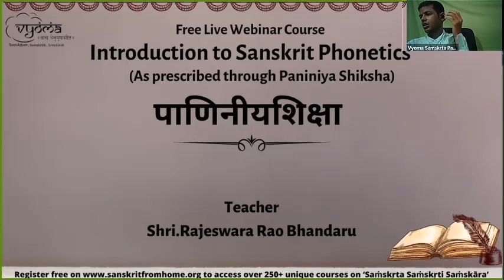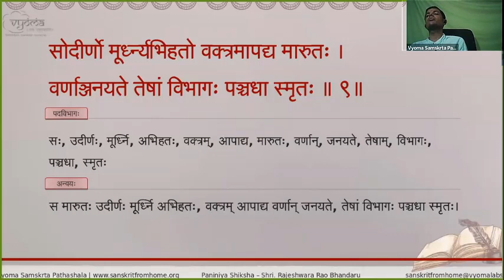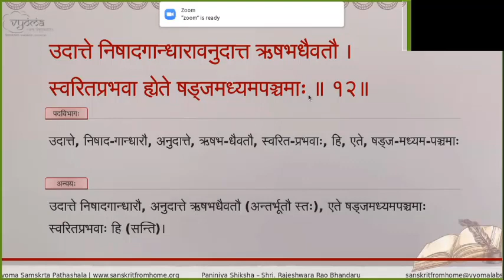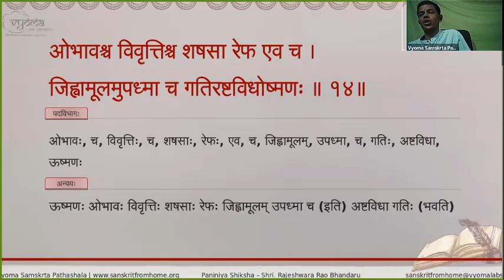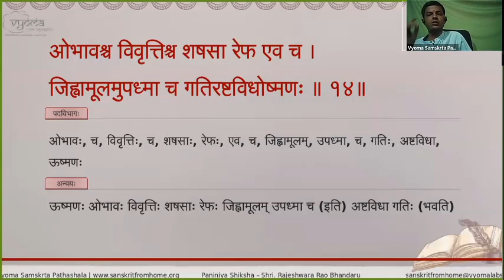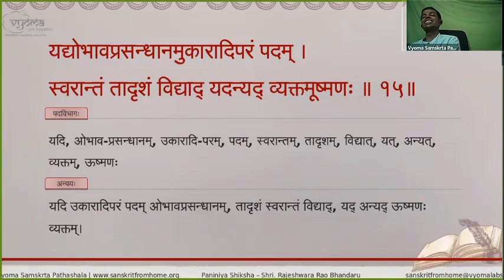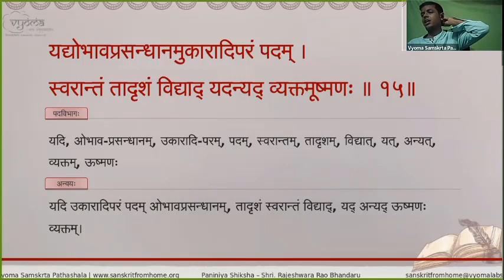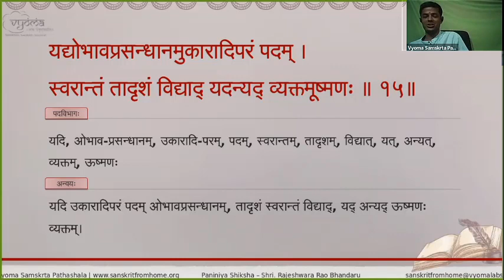16 | Introduction to Indian Phonetics through Paniniya Shiksha | Shri. Rajeshwara Rao Bhandaru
In this Video the introduction to the course and the course content have been explained